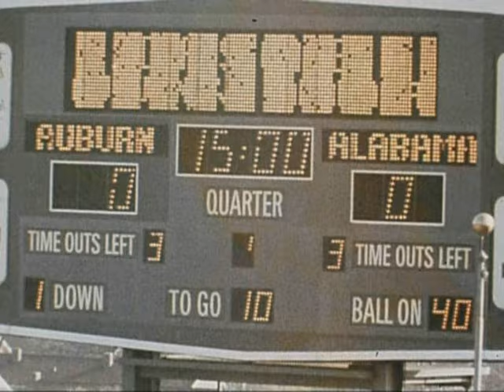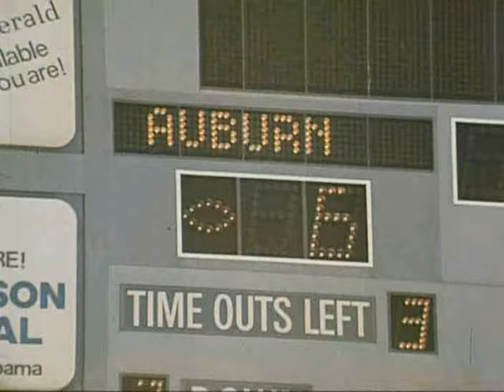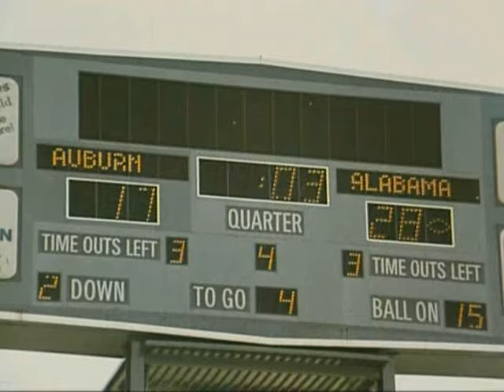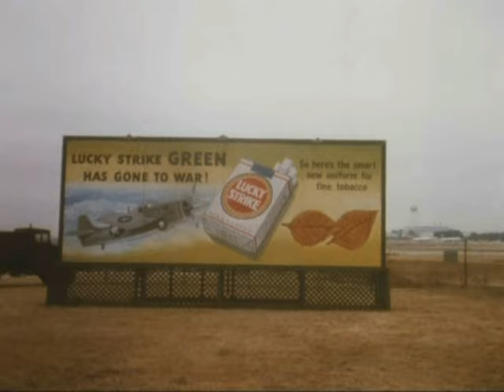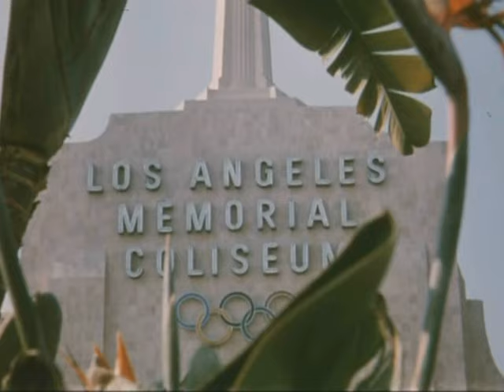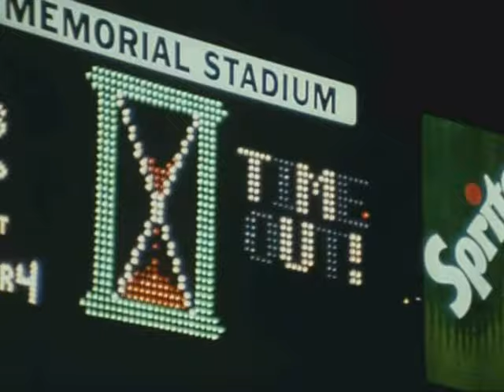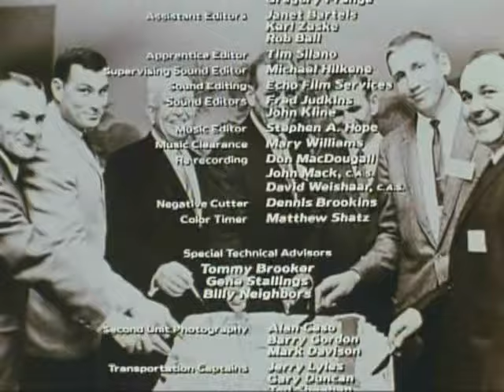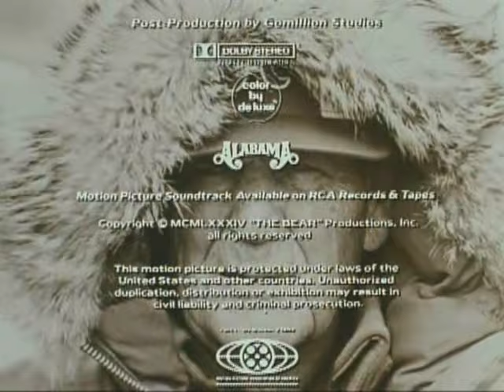The bear 1984 Gary Busey (American Football life story)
A gem of a find, the story of Paul Bryant(The Bear), a record breaking Alabama college American Football coach. I am a avid movie fan and I have looked for movies for many years, but this is the first time I had ever heard of, or seen this film. In fairly good quality, it also has another favourite of mine Harry Dean Stanton, but he and Jon Eric Hexum are not in it very long, at almost 2 hours, its not a short film and I am no American Football fan as such, but I enjoyed it and watched it till the end. It does take about 20 seconds to start, so dont panic about the blank screen at the beginning. This film is not available anywhere, so I thought I owed it to all the Gary Busey and football fans alike to share this rare film, so its not forgotten!